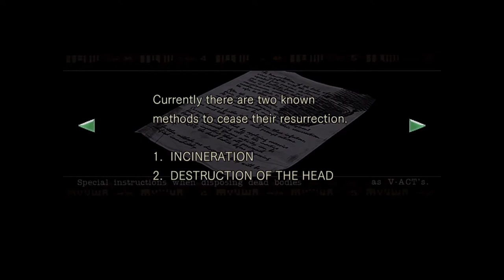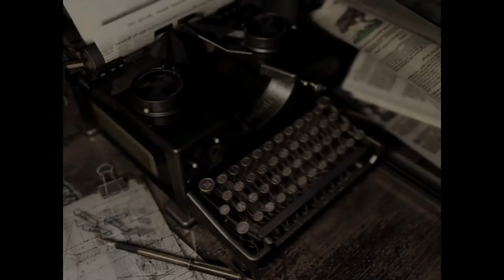Spooky Game Time: Resident Evil Episode 2: Dear lord the dogs!!!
We get further into the game by realizing we have no idea what we are suppose to do.  Then Fido shows up.